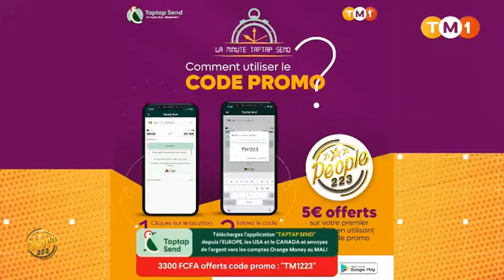People 223 du 12 oct. 2023 avec Fatma Nasser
L'influenceuse de choc et de charme @FatmaNasser nous dit tout, face à @masstraore3282 et @fatimamahamanetoure